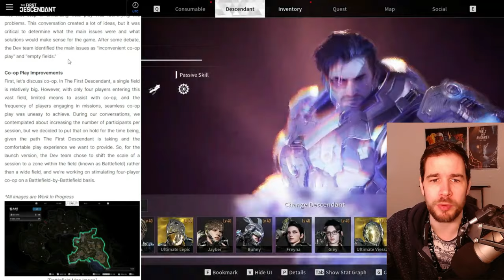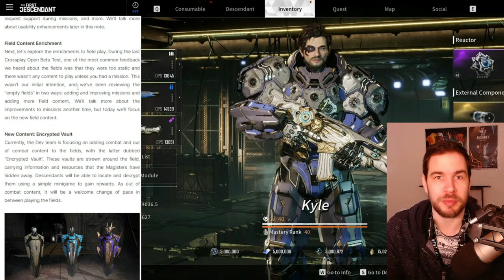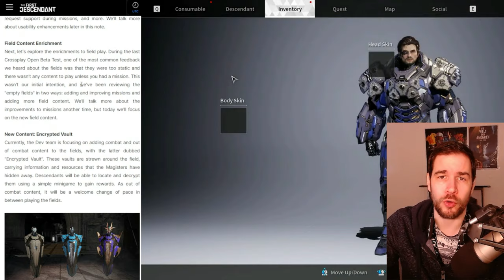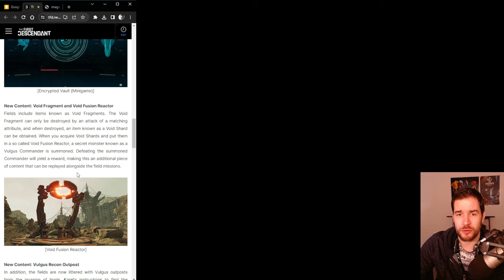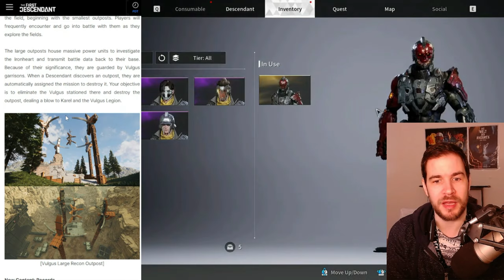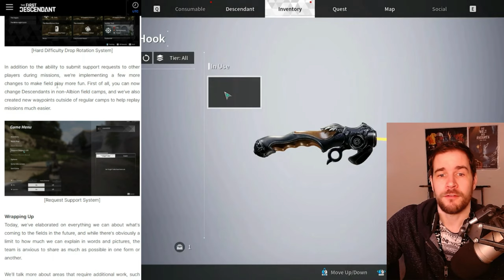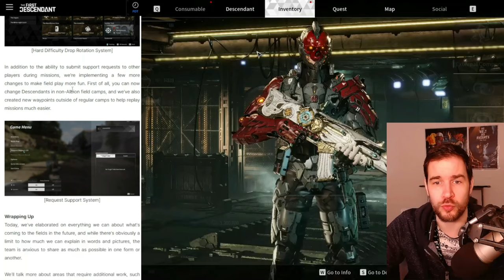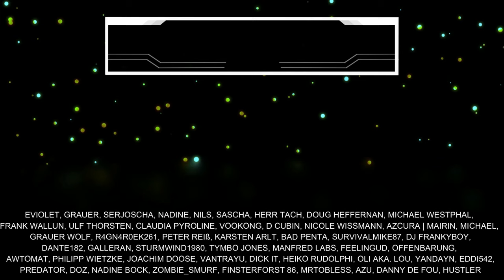The FIRST Descendant DEV Update bringt TOLLE News für RELEASE Version!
Es gibt wieder News zu The First Descendant. In einem Dev Update haben die Entwickler neue Infos zur Welt und neuen Features gezeigt. Wir schauen uns die Neuigkeiten zum Loot Shooter an! Schenkt mir kostenlos ein Abo hier auf YouTube oder folgt mir hier auf TWITCH beim STREAMING